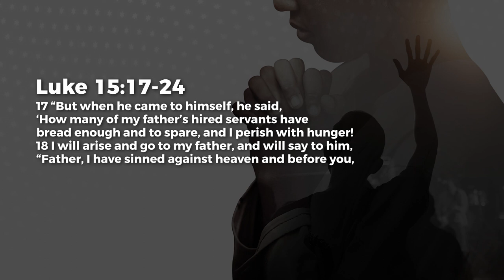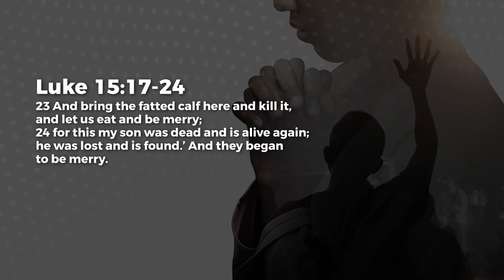Full Restoration - Paul Emmanuel | Daily Devotion, December 07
Today's Daily Devotional: Full Restoration